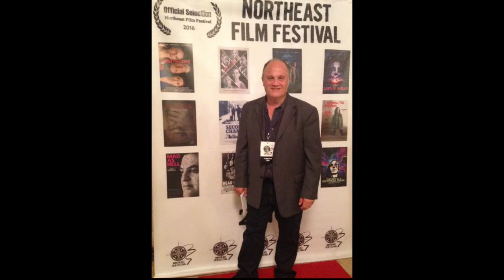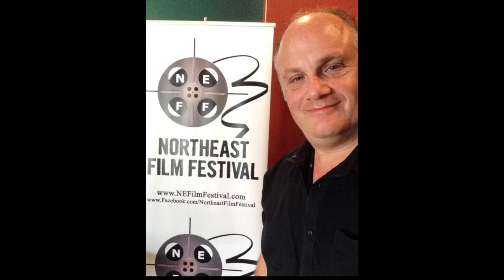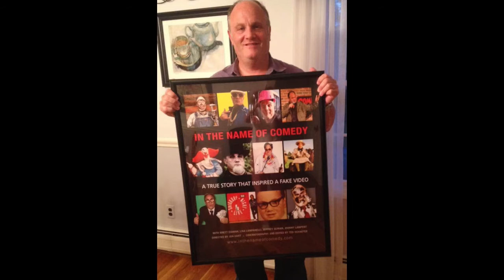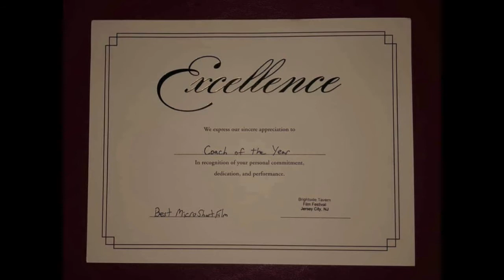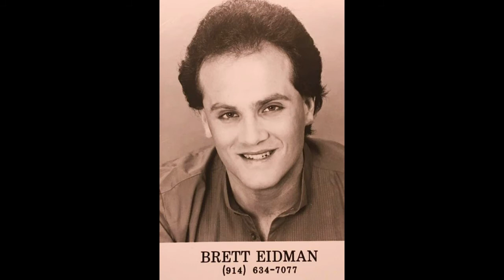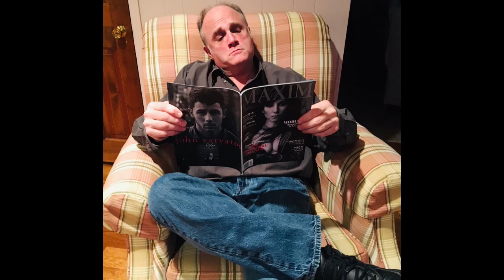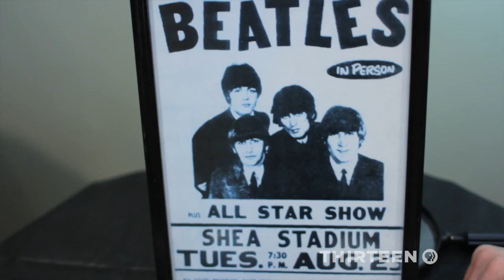Our interview with award winning Hollywood Director/Actor/Screenwriter and Comedian Brett Eidman